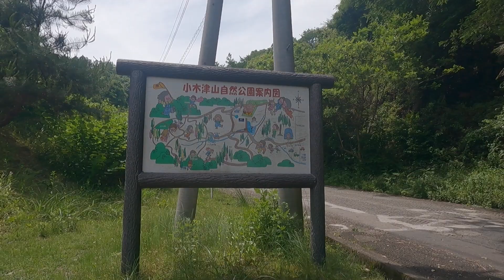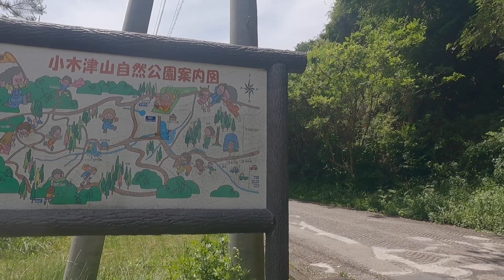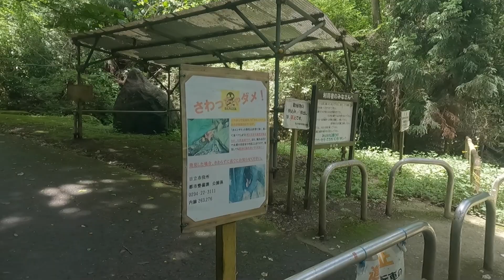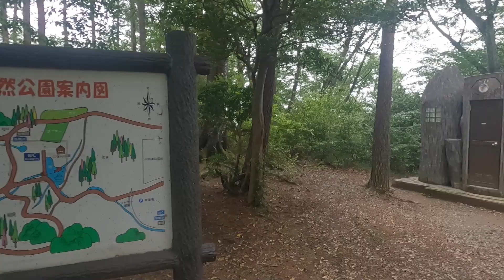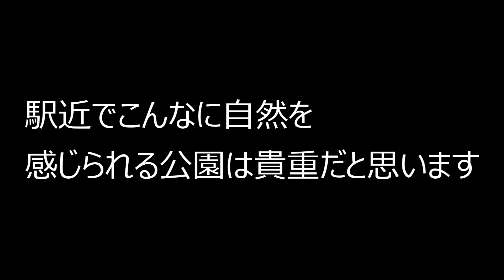日立市民の憩いの場【茨城、小木津山自然公園】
今回は久しぶりの【勝手にシリーズ】です。
茨城県日立市民の憩いの場である小木津山自然公園を勝手に紹介させていただきます。

－小木津山自然公園－
開園年：昭和46年4月
面積：596,805平方メートル
所在地：小木津町字小木津山4194－2
見どころ：北/南展望台、水連池、いしくぼの滝他
その他：一周約2時間の軽トレッキングを楽しめます。
問い合わせ：日立市 都市建設部 都市整備課 公園係

・風車が回るよどこまでも/modusさん
・陽だまりとギター/ゆうりさん
・朝日の昇る風景/Notzan ACTさん
・優しさのピアニシモ/MAKOOTOさん
・また会おう/ゆうりさん